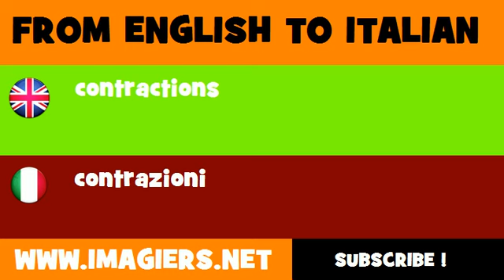How to say contractions in Italian